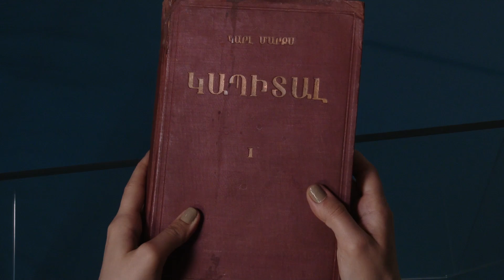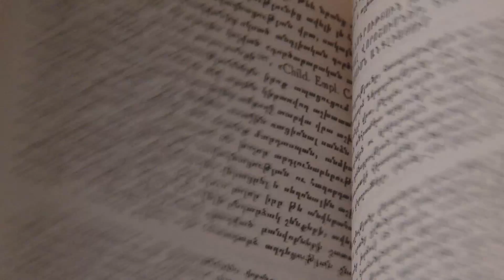Կապիտալ. Կարլ Մարքս